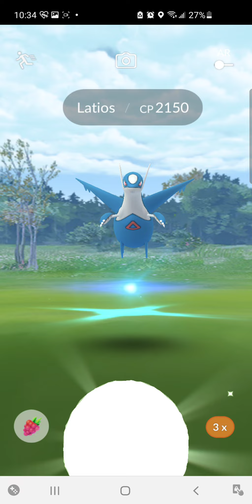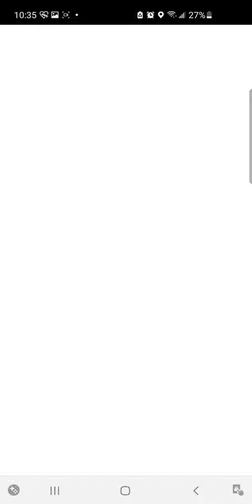THE NEW RAID BOSSES ALWAYS RUN???